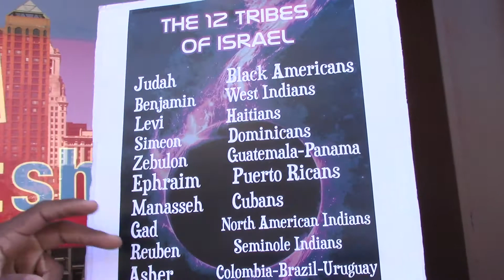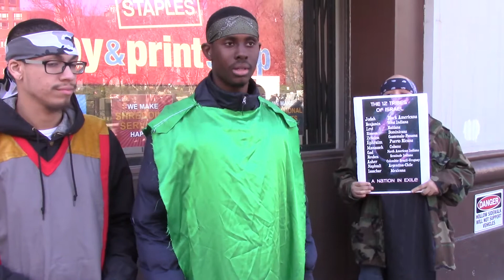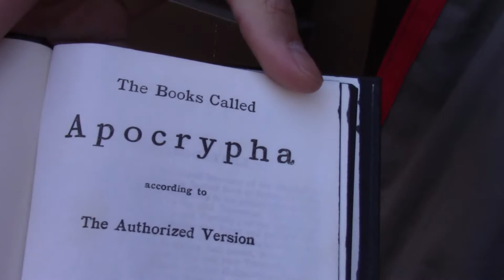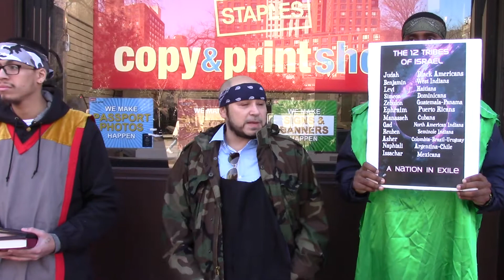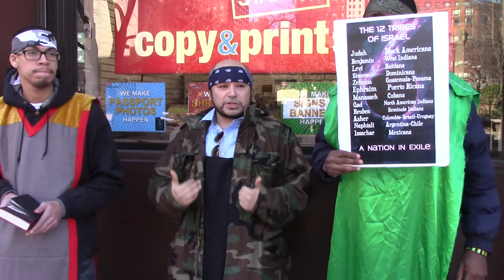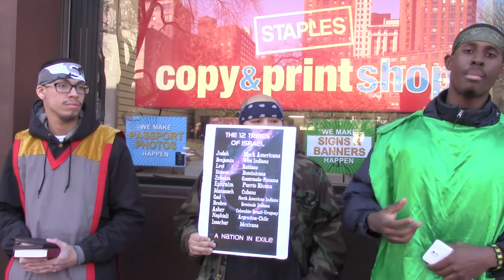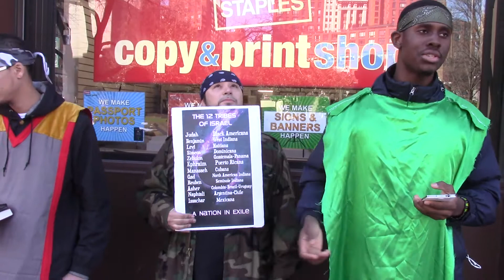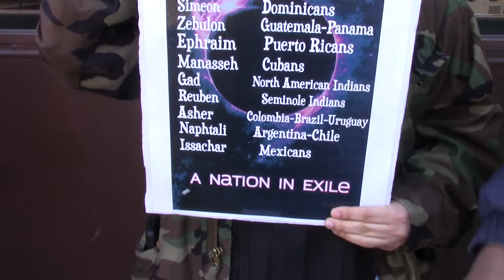If You Reject this Word, You're Rejecting the Salvation of Your Own Soul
THE TRUE JEWS/HEBREW ISRAELITES ARE  SO CALLED AFRICAN AMERICAN, HISPANIC/LATINO, AND NATIVE AMERICANS TODAY.

ALL PRAISES TO YAHAWAH BAHASHAM YAHAWASHI, WHICH IS WHO THE WORLD IGNORANTLY CALLS GOD AND JESUS CHRIST. THEIR TRUE NAMES ARE YAHAWAH (GOD) YAHAWASHI (JESUS)

DOUBLE HONORS AND BLESSING TO THE ELDERS AND APOSTLES WHO RULE WELL AT GREATMILLSTONE, AND TAUGHT US THE TRUTH, TO THE SINCERE AHCHYAM (BROTHERS) PUSHING THIS WORD ON THE HIGHWAYS AND HEDGES, IN ALL SINCERITY AND TRUTH, IN SEASON OUT OF SEASON.

SHALAWAM TO THE ELECT OF THE NATION OF ISRAEL, THE 144,000 MEN 12,000 FROM EACH TRIBE, THE HOUSE OF DAVID, THE MEN WOMEN AND CHILDREN WHO MAKE UP THE ELECT 1/3.

WW3
Judgement day
End times
NWO
New world order
elites
Globalist
Imperialistic
Empires
Kingdoms
Sodom
Egypt
Isis
Terrorism
Murder
Children
Syria
Famine
Bible Prophecies
Bible study
Bush
Barack Obama
Hillary clinton
donald trump
election
2016
2017
the purge
pestilence
false flag
illuminati
agenda 2030
21
Transgender
military
gay
Underground cities
hide outs
bunkers
space station
safe
40 million Russian citizens
nuclear drills
Fema camps
coffins
guillotine
beheadings
RFID Chip
mark of the beastchip
NFC
martial law
police state
violence
race wars
KKK
racism
blank panthers
stage
crisis actors
feminism
hate
mockery
prophets
warnings
trumpets
Alerts
state of emergency
destruction
fervent heat
fire
burning
generation to generation
isaiah 34
revelation
europe
iran
iraq
syria
unavoidable
Urgent
US Citizens
WWIII
north korea
china sea
sub marines
threat
abuse
cyber attack
accuse
spy
wiki leaks
chief
death angels
punishment
Justice
reap what you sow
slavery
native indians
pipeline
12 tribes of israel
blacks
hispanics
identity
nationality
fighting
freedom
liberty
stolen
gold
land
righteous
judge
God
Christ
Redeemer
Chariots
Angels
Missile defense
s-400
blind
sheeple
consumers
lala land
payback
proud america
most proud edomites
betray
nuke
mushroom cloud
faya
death bodies
howl
cry
sacrifice
day of the Lord
slain
Breaking
GMSBenjamin Israelite
vain multitude
election 2016
WW3 2016
president Duterte
Kim jong
Nuclear war
ICBM missles
Judgement day
End time signs
Election 2016
Politrics
Politicians 2016
Fema concentration camp
DUMBS
Deep underground military bases
sabbath
new moon
Jaob vs esau
144,000
1/3
yasharahla
yahawah
yahawashi
bahasham
mashayach
Caucasians
Negroes
Hispanics
Native indians